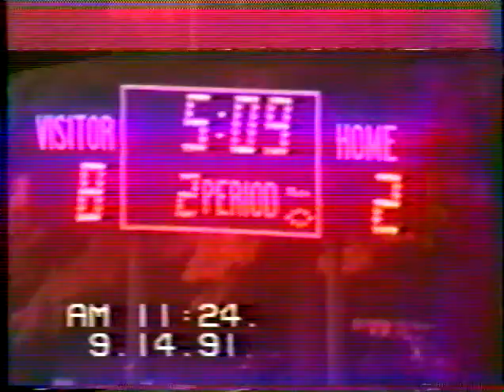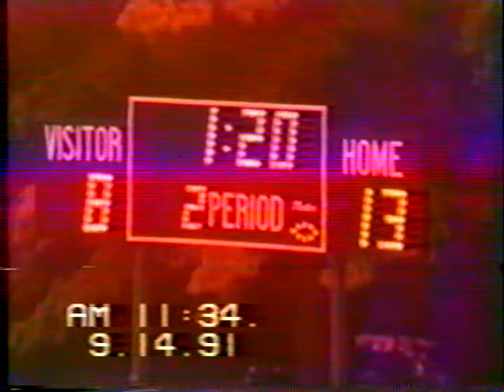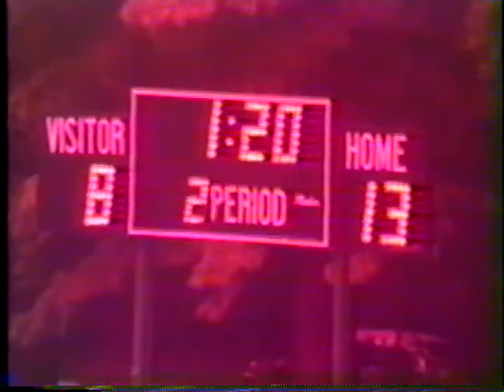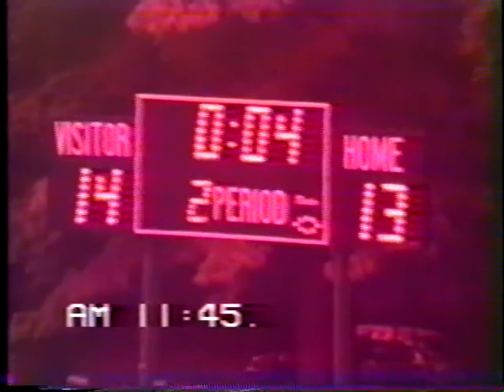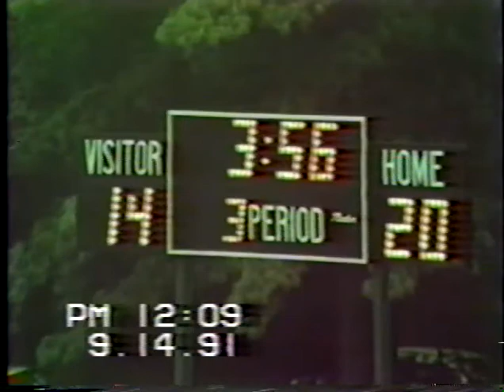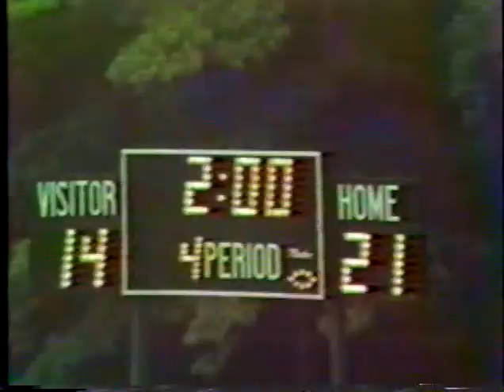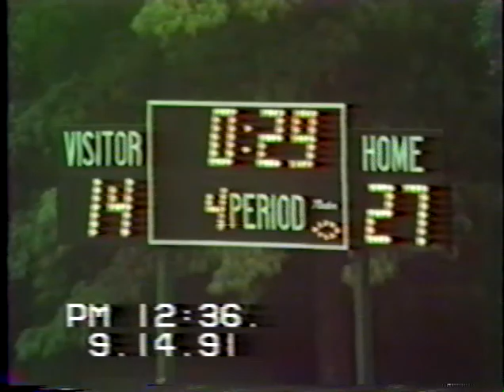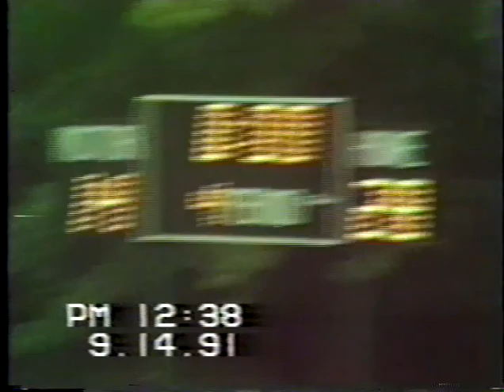1991 Philadelphia High School Football: Penn Charter vs Frankford (Scrimmage)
September 14, 1991.  A preseason scrimmage between the Quakers and the Pioneers.  PC goes on to win 28-14.  Sorry for the poor quality in the first half.